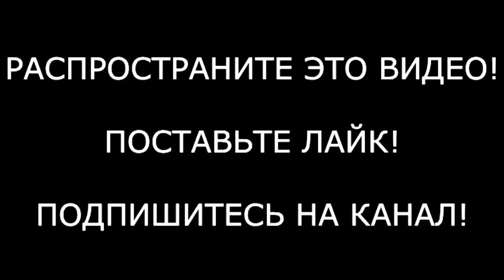ПОГРОМЫ В МИНСКЕ ! ОМОН РАЗБИВАЕТ ДУБИНКАМИ МАШИНУ ЯНДЕКС ТАКСИ ! БЕСПРЕДЕЛ СИЛОВИКОВ В БЕЛАРУСИ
Видео из республики Беларусь на утро 14 августа 2020 года ! Пятая ночь протеста против узурпации власти диктатора Лукашенко. Последние новости о том что происходит на улицах беларусских городов после выборов президента. Уличные бои, коктейли молотова, погибшие, пострадавшие, прямой эфир, очевидцы, кровь, люди хотят свободы. Лукашенко УХОДИ !